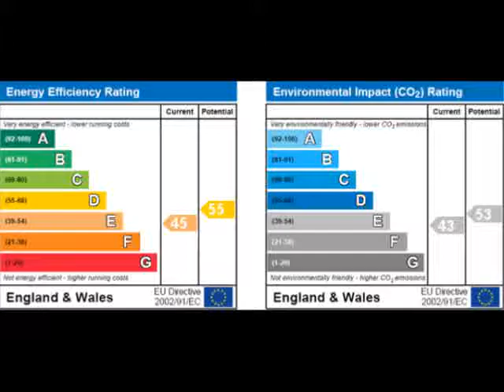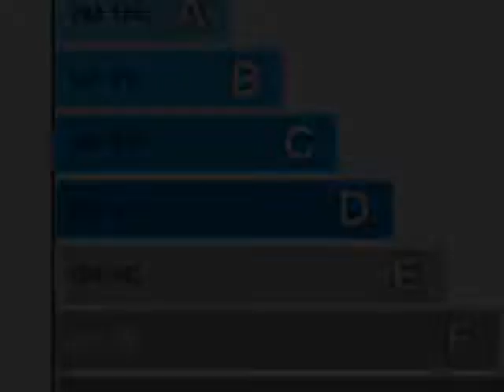Property For Sale in the UK: Kent 795000 GBP House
UK Property For Sale in Kent - FULL DESCRIPTION BELOW

+ REF#2766015
+Kent
+795000 GBP
+House
+4 bedroom(s)
+delightful views

Set down a sought after quiet country lane located on the outskirts of
Cranbrook, this attractive detached family home offers flexible
accommodation.
Downstairs, the comfortable drawing room with feature fireplace and
dual aspect windows has French doors which open onto the private
terrace and overlooks the lovely garden. There is also a spacious
conservatory currently used as a dining room which also has doors that
open onto the terrace. The fitted kitchen/breakfast room with the
Rayburn as its focal point has a walk in larder. There is a
study/bedroom 4 and a shower room. A family room with fireplace leads
off the kitchen/breakfast room.
Upstairs, the spacious master bedroom has a well fitted dressing room
and an ensuite bathroom. There is a further bedroom and family bathroom
on the first floor. The attic has been converted into a bedroom with
delightful views over the garden to the rear.

Outside, the property enjoys an elevated position and overlooks the
landscaped garden and the large pond. A private terrace wraps around
the rear of the property. The pond is securely fenced and attracts a
variety of bird life. The gated wooded meadow is planted with income
generating cricket bat willow trees. This property is located within
the sought after Cranbrook School Catchment Area.

This pretty white weatherboarded property is located down a very
private and sought after country lane located on the outskirts of
Cranbrook. Private woodlands, running streams and open countryside make
this a most idyllic setting for commuting and access to local villages
within the Cranbrook School Catchment Area. Cranbrook is one of the
most picturesque small towns in the Weald, renowned for its eclectic
mix of shops, cafe's, restaurants, boutiques etc. Dominating the town
is the stone church known locally as 'The Cathedral of the Weald'. A
variety of social clubs offer a range of interesting activities. The
Cranbrook School, renowned and sought after for its excellent
reputation and educational facilities, is located on the outskirts of
the Town. In addition to Cranbrook School, there are other excellent
schools, namely Bethany, Benenden School, Marlborough House, St Ronans,
Angley and Dulwich Prep School.
The A21 offers excellent links to the Motorways heading North and
South. The Mainline station at nearby Staplehurst offers trains to
London Bridge, Charing Cross and Cannon Street.

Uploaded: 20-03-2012